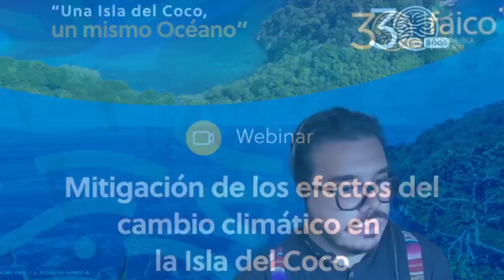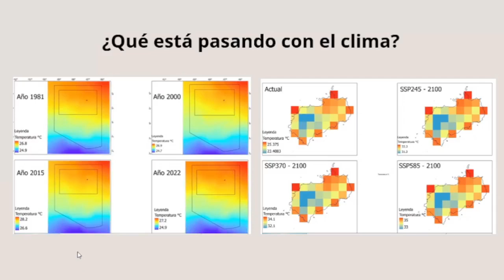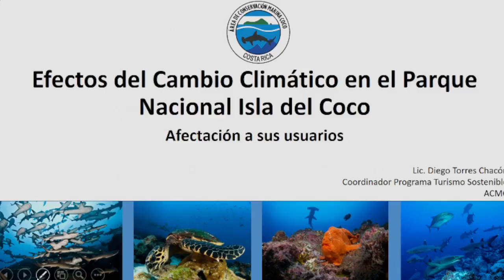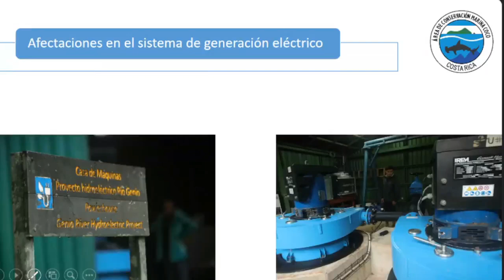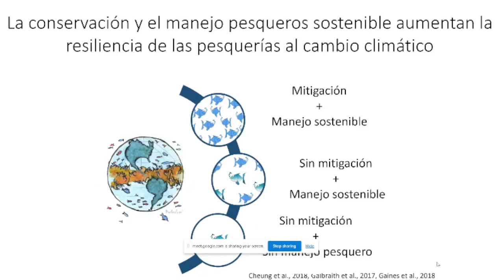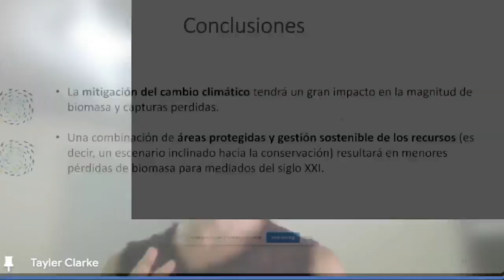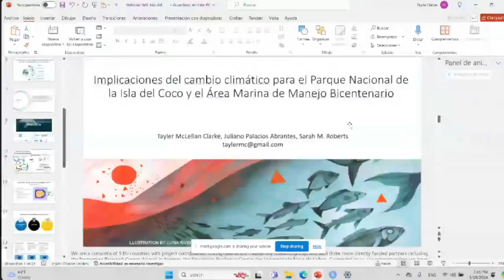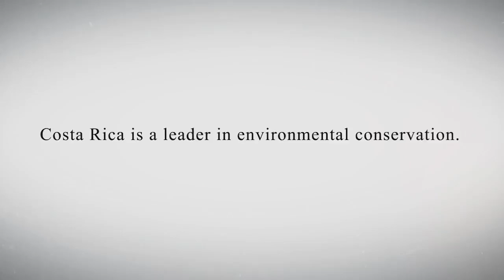Webinar " Mitigación de los efectos del Cambio Climático en la Isla del Coco"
Este webinar abordará los impactos del cambio climático en la Isla del Coco y las estrategias de mitigación que se pueden implementar para proteger este tesoro natural. Un panel de expertos de diversas organizaciones discutirá los efectos que ya se están observando en la isla, como el aumento del nivel del mar, la acidificación del océano y los cambios en los patrones de precipitación. Los panelistas también analizarán la vulnerabilidad de los ecosistemas de la isla y presentarán estrategias exitosas de resiliencia ambiental que se han adoptado en otros países.